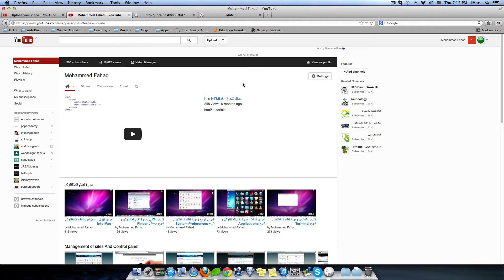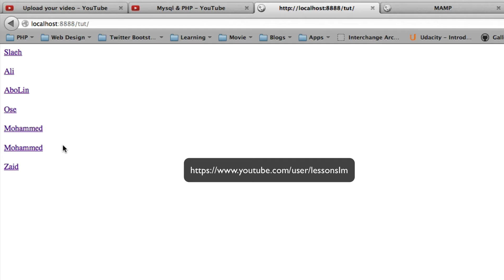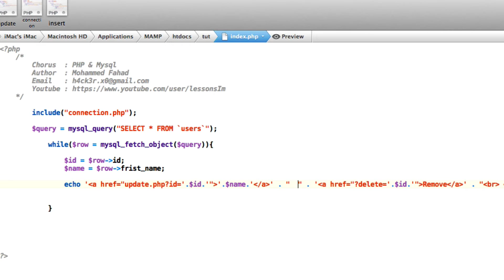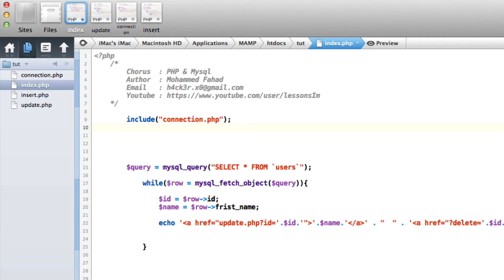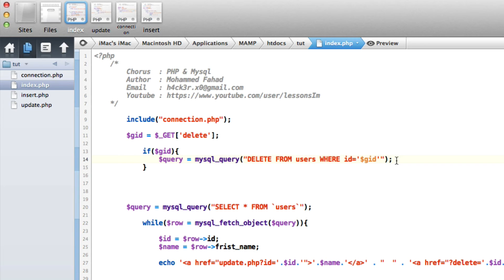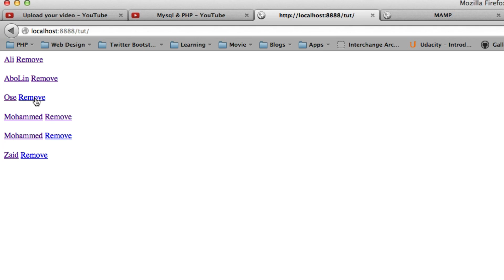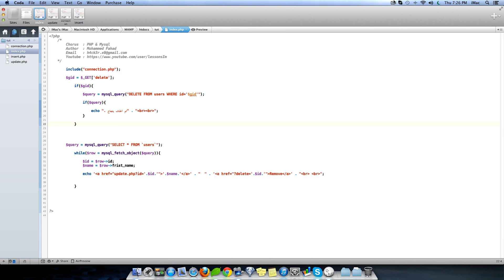#13 دورة Mysql & PHP : الحذف من قواعد البيانات DELETE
شرح الحذف من قواعد البيانات mysql & php

Skype : sm4rt_boy